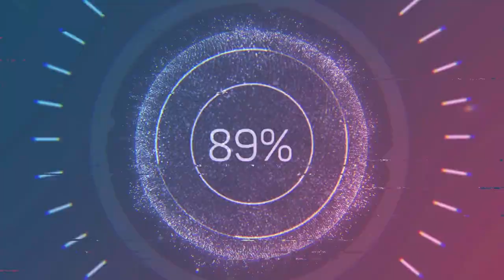Ignaz Josef Pleyel (1757-1831) - Requiem in Es (1789)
Composer: Ignaz Josef Pleyel (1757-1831)
Work: Requiem in Es (1789)
Performers: CIairе Lοuchеt (soprano); Cathеrinе Cardin (mezzosoprano); Hеrvé Lamy (tenor); Jean-Lοuis Jardοn (bariton); EnsembIes Lοré & Pythagοre; Orchestre Français d'Oratorio; Jean-Piеrrе Lοré (direction)

Ignaz Josef (Ignace Joseph) Pleyel
(Ruppersthal, 18 June 1757 - Paris, 14 November 1831)

Composer, music publisher and piano maker. He founded a major publishing house and a piano factory and his compositions achieved widespread popularity in Europe and North America. Pleyel’s baptismal certificate in the parish office names his father Martin, a schoolteacher, and his mother Anna Theresia. He is said to have studied with Vanhal while very young, and in about 1772 he became Haydn’s pupil and lodger in Eisenstadt, his annual pension being paid by Count Ladislaus Erdődy, whose family at Pressburg was related to Haydn’s patrons, the Esterházys. The count showed his pleasure at the progress of his protégé by offering Haydn a carriage and two horses, for which Prince Esterházy agreed to provide a coachman and fodder. Little is known of the daily activities of Haydn’s several pupils. A few incidents concerning Pleyel’s apprenticeship are recounted in Framery’s Notice sur Joseph Haydn, in which the author claimed that ‘these various anecdotes were furnished me by a person who spent his entire youth with him and who guarantees their authenticity’. That person is generally identified as Pleyel, living in Paris when the Notice appeared there in 1810. The assumption is strengthened by the manner in which the narrative favours Pleyel, always emphasizing the closeness of his relationship with Haydn and the master’s affection and esteem for him. During this period Pleyel’s puppet opera Die Fee Urgele was first performed at Eszterháza (November 1776), and at the Vienna Nationaltheater. Haydn’s puppet opera Das abgebrannte Haus, or Die Feuersbrunst, was also first performed in 1776 or 1777, with an overture (or at least its first two movements) now generally accepted as being by Pleyel.

By around 1780 he traveled to Italy where an amateur composer and diplomat, Norbert Hardrava, became his patron in Naples. By 1784 he arrived in Strasbourg, where he was appointed as assistant to Franz Xaver Richter, eventually becoming Richter’s successor in 1789. When the religious centers were abolished during the Revolution, he was able to travel to London to participate in the Professional Concerts in 1791, but he soon returned to France, settling in Paris in 1795. At that time he opened a publishing house, which soon came to dominate music publishing in France. Among the innovations Pleyel introduced were miniature scores (1802). Further travels back to Austria resulted in a pan-European reach, and he expanded his activities to the development and construction of keyboard instruments. He retired in 1820 to a farm outside of Paris. As a composer, Pleyel was conscious of the need to balance pleasing music with progressive development. He had an innate sense of melody, often coupled with progressive harmonies and expanded formal structures. He did not, however, fulfill the oft-quoted reflection of Wolfgang Amadeus Mozart that he might become Haydn’s successor in the world of music. His works include two operas, two Masses, a Requiem, four Revolutionary hymns, 32 Scottish songs, 40 symphonies, nine concertos (several with interchangeable alternative solo instruments), six sinfonia concertantes, nine serenades/divertimentos/notturnos, 95 quartets, 17 quintets, 70 trios, 85 duos, and around 65 works for fortepiano, as well as numerous smaller compositions. His music is known by Ben [Benton] numbers.